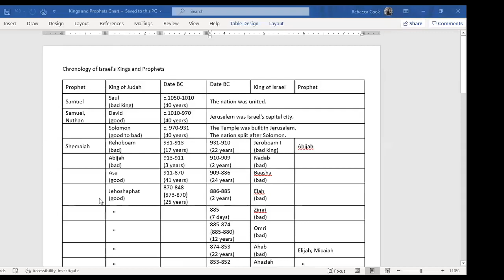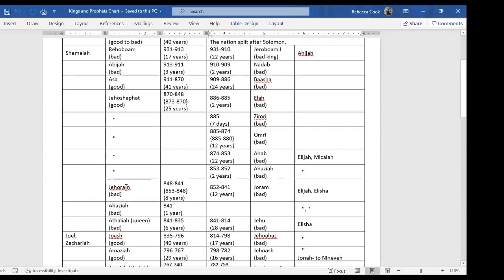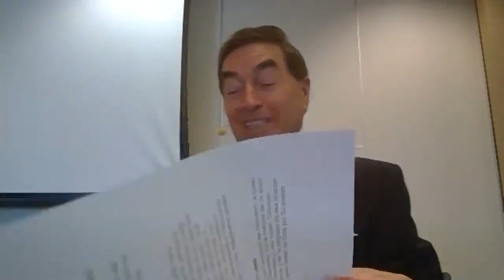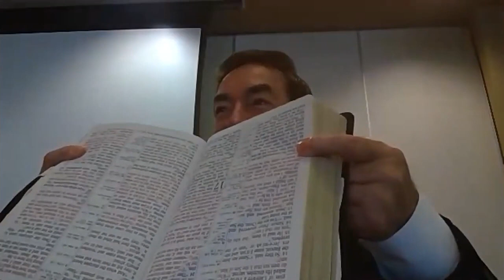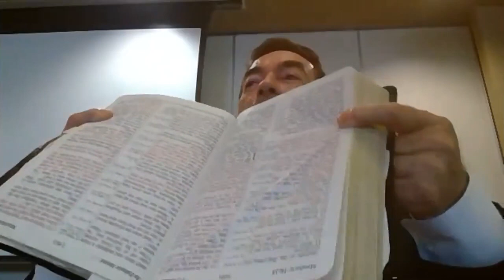Teaching of Dr. Noé Acosta - Panoramic Study of the entire Bible - DAY 1